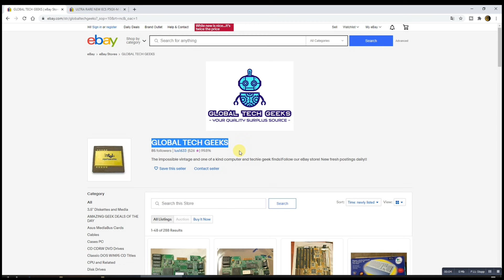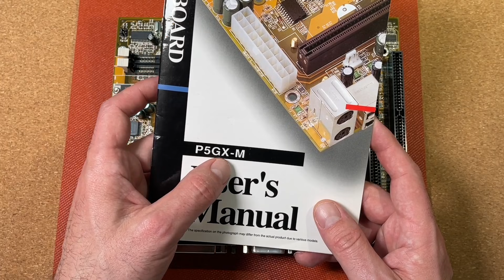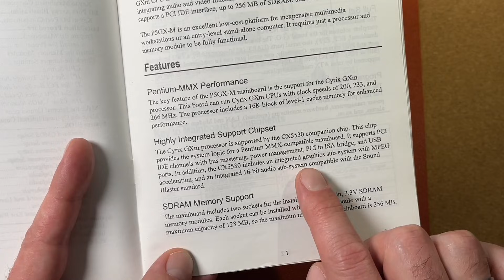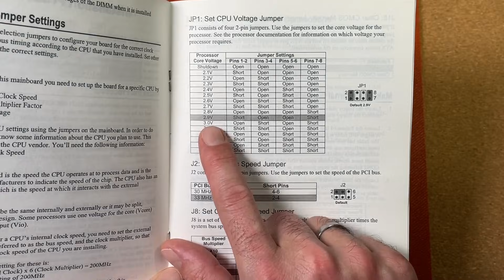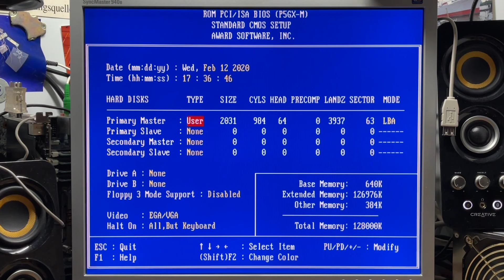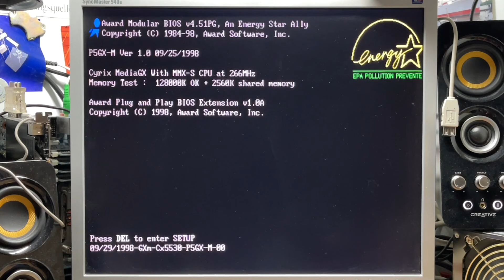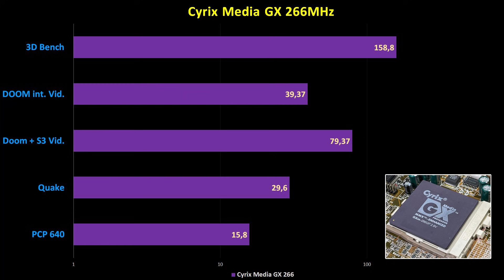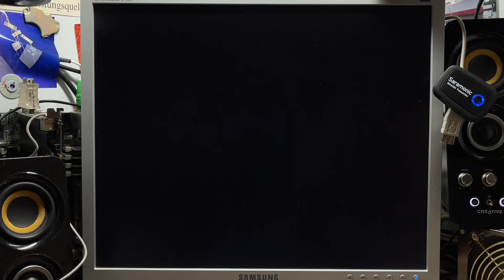Cyrix Media GX 266MHz DOS Benchmark & 3dfx in Windows 98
In this video we will review a bit the Cyrix Media GX CPU which is for many collectors unknown. This is actually a SOC or also System on chip with integrated video chip. This cpu is not compatible to common socket 7 cpus and needs a special mainboard. After some Dos benchmarks we compare the cpu power also to the pentium MMX 233 cpu. Then some windows 98 gaming including a voodoo 1. Quake benchmarks as well under DOS and GL-Quake are done in this video.

Link to the board:

If you want to donate material or getting in touch with me just